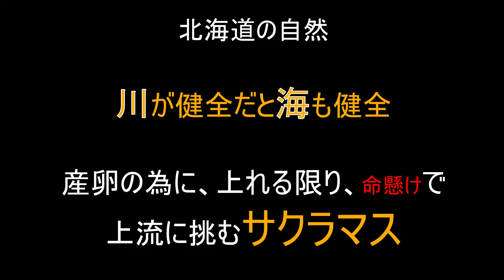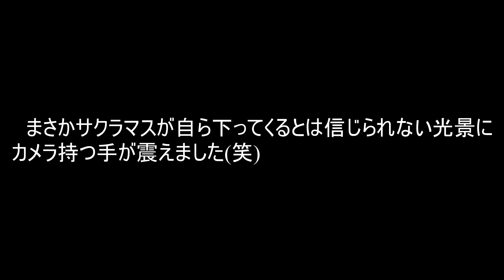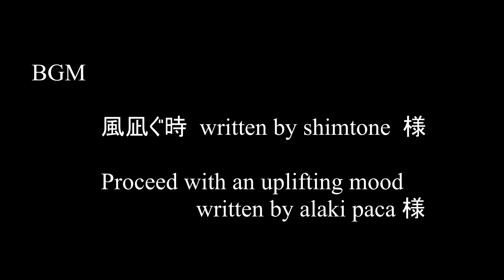北海道の自然 川が健全だと海も健全 産卵の為に、上れる限り、命懸けで上流に挑むサクラマス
ドローンも駆使してサクラマス達を追ってみました